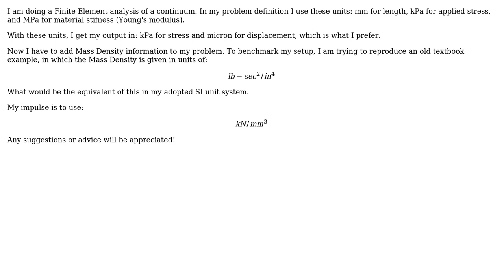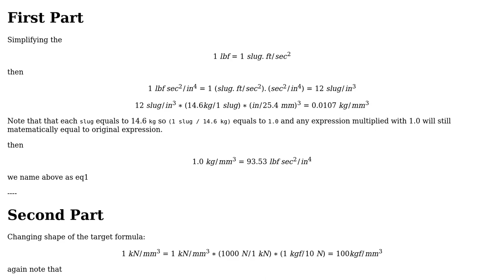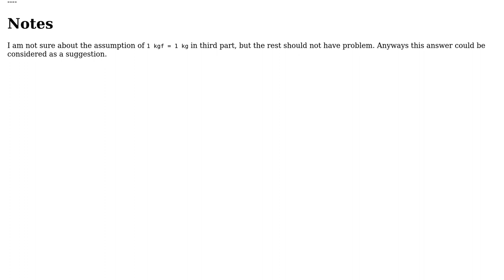Engineering: Unit Conversion for Mass Density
With thanks & praise to God, and with thanks to the many people who have made this project possible! You are responsible for your own actions.